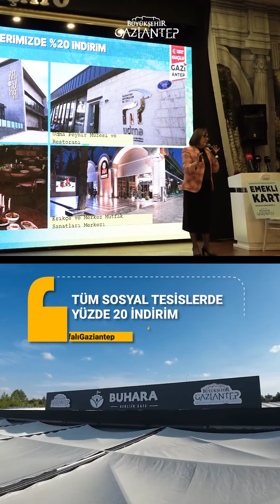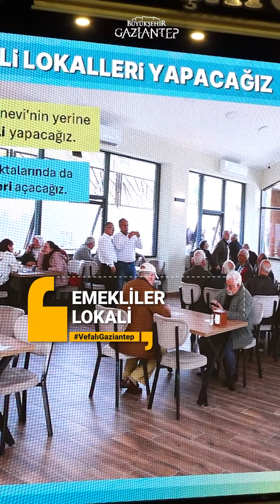Emekliler için hazırlanan "Emekli Kart" sahiplerine birçok avantaj sunuyor.